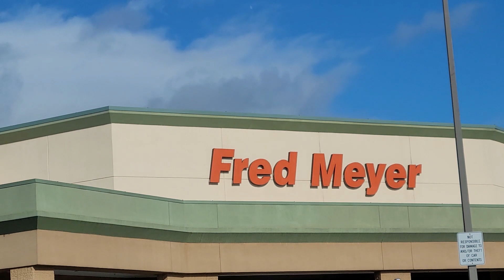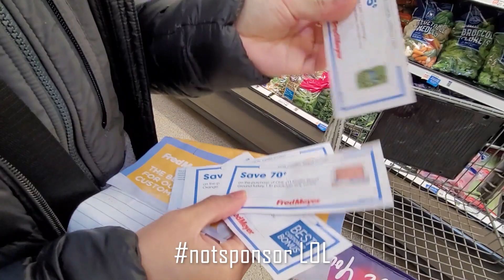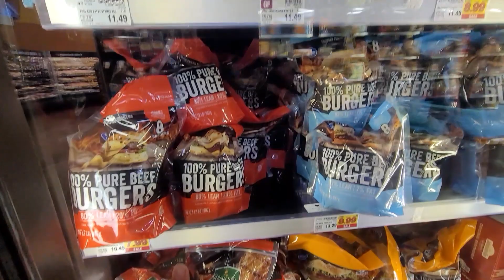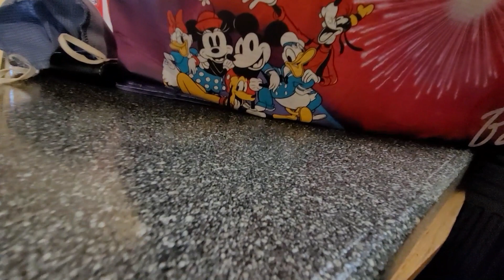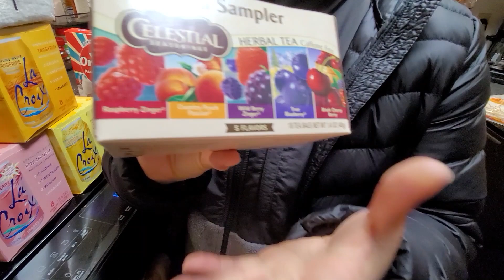Fred Meyer's Grocery Haul / Come shop with me at Freddies! / Kroger Food Haul *healthy + affordable*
Come shop with me at Fred Meyer's / Kroger! I will be picking up my healthy & affordable items for the month!! i love freddies for it's fantastic and quality foods! i would say a lot of their produces are really good and i can't help but this month to complete my monthly haul at fred meyers!